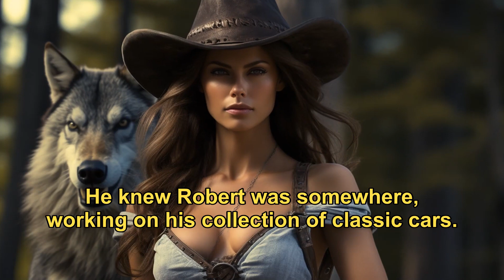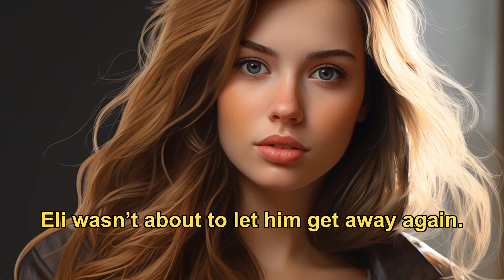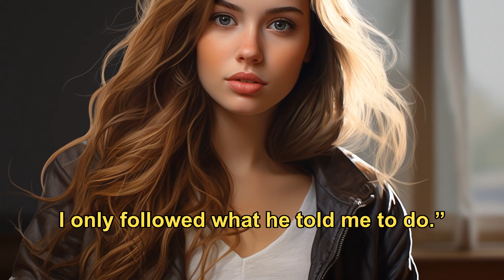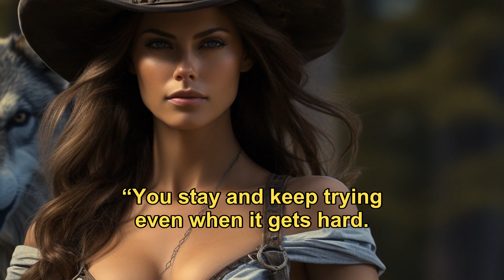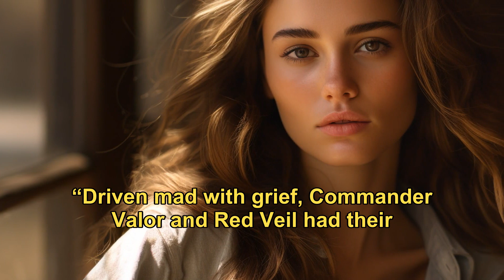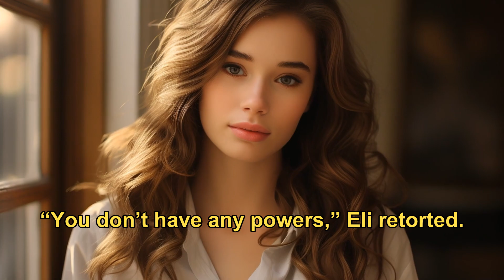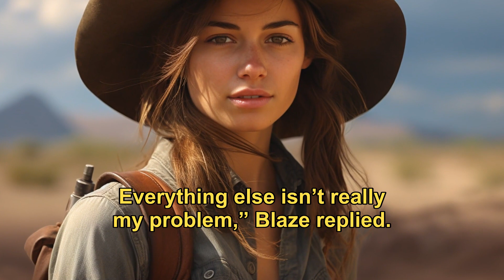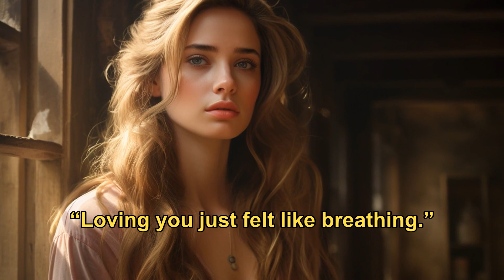Power of Attraction：Flight & Fight for Love|Sci-Fi Romance|Superhero Battles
⏹️WolfKing_AudioBook is the official YouTube channel for a global audience to enjoy some of the best werewolf audiobooks we have carefully curated for you and presented in visually appealing formats
Brought to you exclusively by WolfKing_AudioBook
【Electric Love 】EP4
"Electric Love" is a thrilling blend of technology and superhero fiction, featuring young hero Eli, who dons a high-tech battle suit to soar above towering cityscrapers and safeguard citizens from nefarious foes. Despite his fledgling flight skills, Eli's enthusiasm fuels his battles against villains like the notorious Smokeburn, with mentor Chromium guiding him through the trials of real-world combat. Amidst the action, Eli unexpectedly finds love, but navigating romance while balancing his superhero identity brings its own set of challenges. "Electric Love" is not just a clash of good versus evil, it's a heartfelt tale of love, growth, and self-discovery.
🎥Recommended werewolf stories!